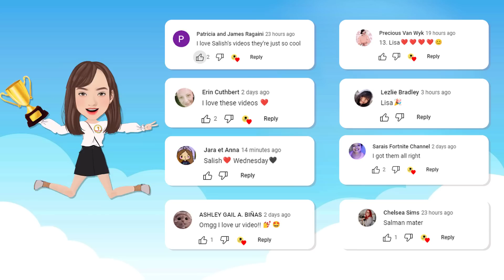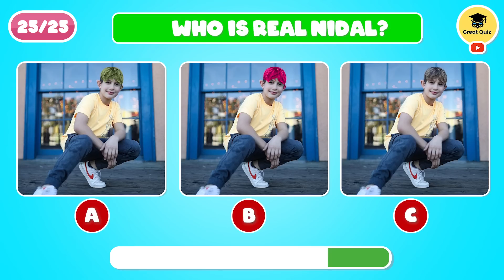Can You Guess the Youtuber,Tiktoker,Wednesday Character,Meme Voice? Guess Who's Talking !|Great Quiz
Please like and surprise our channel to see more interesting videos.
And rules are.
Each correct answer you get 1 point.
Disney experts, if you have them you will receive 20 points, another secret gift in the end.
Good luck